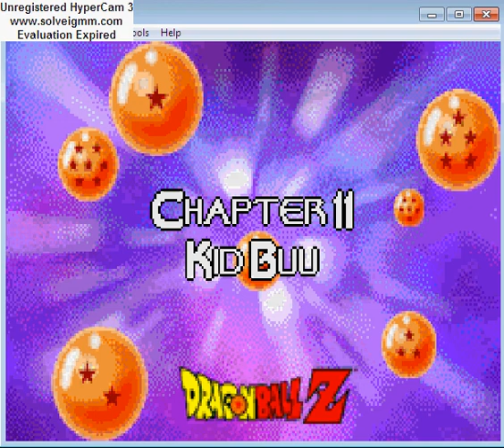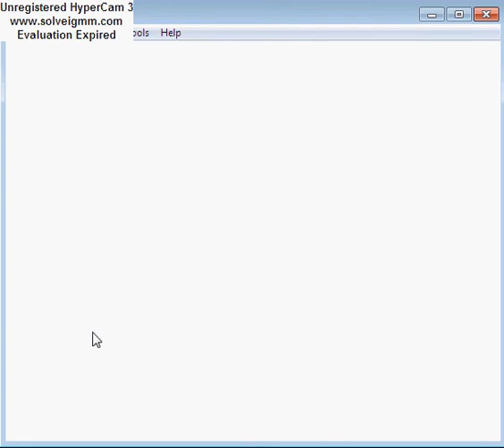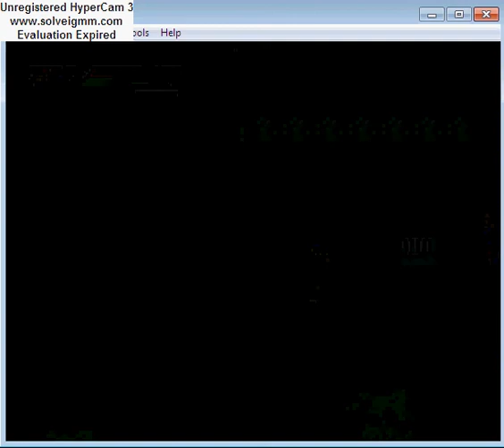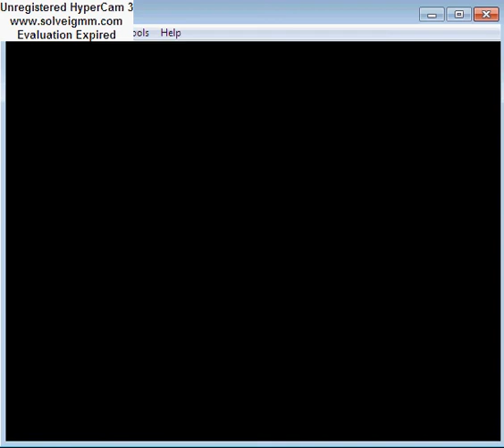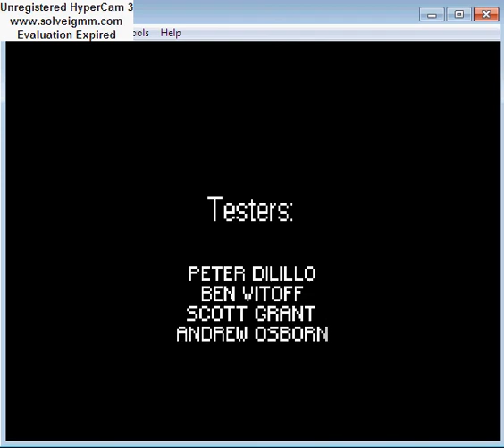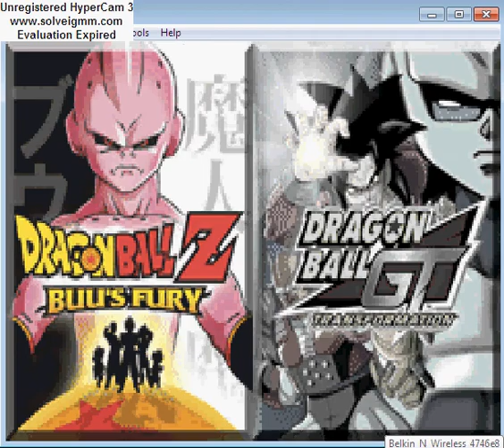DragonBall Z Walkthrough part 13 (Finale)